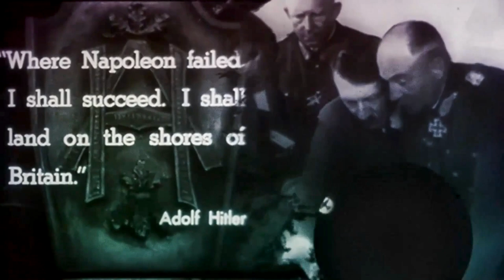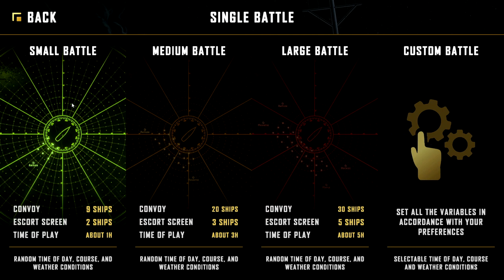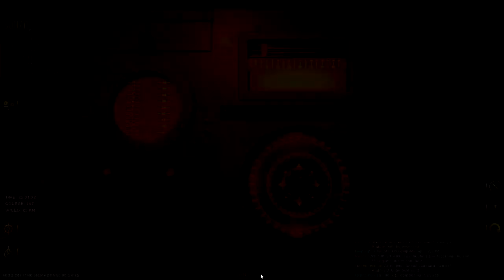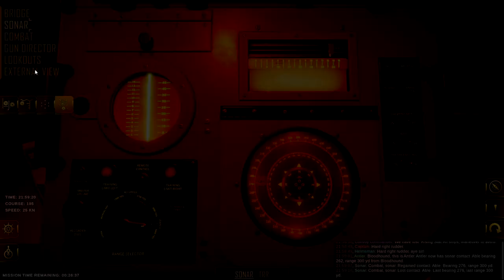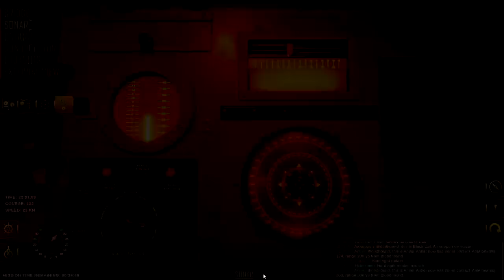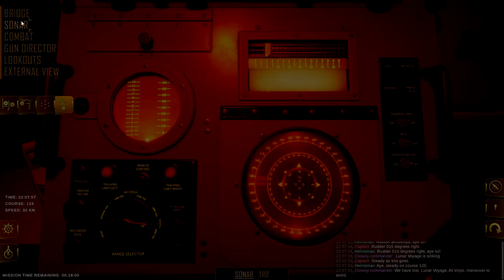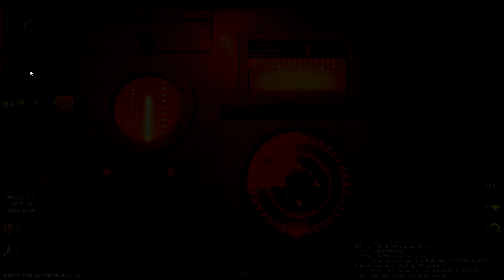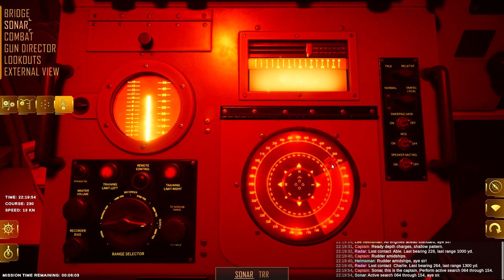The U-BOATS DESTROYED My Entire Convoy! - FIRST LOOK! - Destroyer: The U-Boat Hunter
NO SUBMARINES WERE HARMED IN THIS VIDEO!

Join @FranticMatty as he plays some Destroyer: The U-Boat Hunter for the first time! I will let you know before you watch this that I didn't actually manage to do much. However, I did get the hang of the game a little by the end. If you want to see me get better at this, let me know!